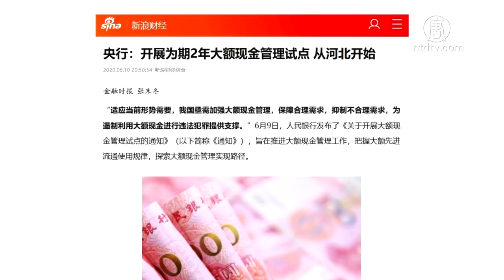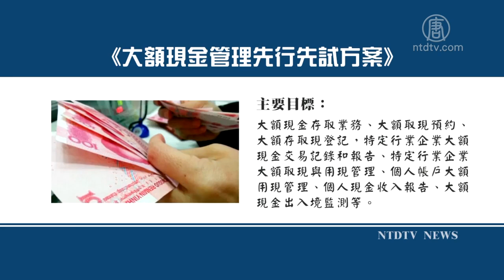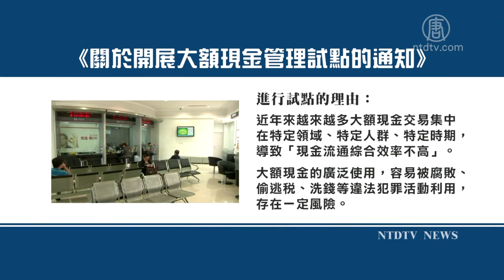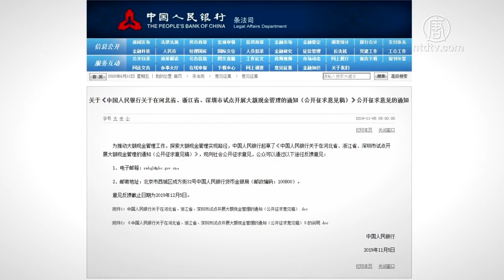监控百姓钱包 中共推“大额现金管理” 720P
文章标题：【禁闻】监控百姓钱包 中共推“大额现金管理”

【新唐人北京时间2020年06月13日讯】最近中共央行宣布从今年7月份开始，在个别省份试行“大额现金管理”，规定要求无论是企业还是个人，达到一定限额的存款，将会被官方重点管控。

6月11号，中国新浪财经报导称，中共央行6月9号发布了《关于开展大额现金管理试点的通知》，声称为了“抑制不合理需求”以及“遏制利用大额现金进行违法犯罪提供支撑”，而做出加强大额现金管理的决定。

这份通知显示，大额现金管理试点为期2年，2020年7月先在河北省试行，2020年10月开始扩大到浙江省、深圳市。

试点银行分别是：中共央行石家庄中心支行、杭州中心支行、深圳市中心支行。

试点区内的对公账户管理起点为50万元，对私账户管理起点分别是：河北省10万元；浙江省30万元；深圳市20万元。

美国南卡罗莱纳大学艾肯商学院教授 谢田：“中国的外汇已经出现严重的问题，现在看来，人民币也出现了流动性的问题，就是市面流动性在短缺，短缺的时候中共肯定要从各银行调拨，一旦有一些大的储户一下提走十万、二十万、五十万，那可能银行的头寸就出问题。中共显然不光是美金了，连人民币现金货币都出现了问题，这个经济现在真是千疮百孔。”

根据央行同时发布的《大额现金管理先行先试方案》内容，这次试点的主要目标包括：大额现金存取业务、大额取现预约、大额存取现登记，以及特定行业企业大额现金交易记录和报告、特定行业企业大额取现与用现管理、个人账户大额用现管理、个人现金收入报告、大额现金出入境监测等。

大陆经济学者何军樵：“真的看不明白了，五万都要管，十万都要管了，你说这个经济怎么流通啊？提五万块钱还得打报告，那对整个经济的恢复将有严重影响啊，说明它要加强这个资金的控制，是银行没钱了吗？怕人家挤兑吗？真的很难理解。”

央行的这份通知在解释进行试点的理由时，宣称近年来越来越多的大额现金交易集中在特定领域、特定人群、特定时期，导致“现金流通综合效率不高”。

通知还称，大额现金广泛使用，容易被腐败、偷逃税、洗钱等违法犯罪活动利用，存在一定风险。

谢田：“它这个现金出现短缺，因为中共现在整个经济上萧条，经济上衰退，各地方政府都发不出工资来，它在紧急调拨的时候，它就要担心，假如说这个市民他有很多存款，突然要提取的话，银行拿不出来，消息传出去的话呢，旁边所有人都会跑来取钱，都向银行挤兑的话，那中共的银行就要瘫痪了，它就是要预防这个事情的发生。”

大陆餐饮老板王先生向新唐人表示，现在中国经济频临崩溃，中共已经黔驴技穷。

大陆餐饮老板王先生：“中国人有那么多人，他就整个经济，我认为就是一湖的水或者是一湖的鱼，他们都可以用格子把他格起来，不让你流动，所以鱼不能游动，那么他们就是觉得哪条鱼大了，可以捕捞啊，哪条鱼小了，再养一养，这样他们的目的就很容易达到了。”

王先生说，中共的目的就是想把老百姓的钱变成政府的钱。

王先生：“它要达到它的目的，要吓唬谁的话，或者说要自己脱身的话，它要用上几招的，这一招应该是最狠毒，最可怕的，最厉害的一招，包括通货膨胀，数字货币，然后再管控你老百姓，即使你老百姓意识到了，感受到了你的货币都不能随意流动，然后他们就能够安安静静的，稳稳定定的让自己的货币发行，达到自己的目的。”

中共央行在2019年11月中旬，就曾发布关于在河北省、浙江省、深圳市试点开展大额现金管理的“公开征求意见稿”，当时就有海外民众表示，“共产党想全面掌控老百姓的银包。”

采访/陈汉 编辑/孟心琪 后制/钟元

然后人数。

大纪元

2005年1月12日